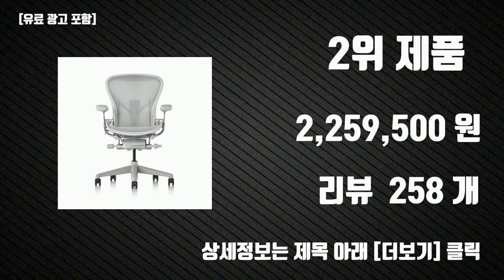허먼밀러 Top10 판매순위, 세부정보, 가격, 리뷰, 후기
요즘 가장 핫한 허먼밀러 Top10 판매순위, 세부정보, 가격, 리뷰, 후기

1위. 허먼밀러 뉴 에어론 풀 의자 B 방문설치, 그라파이트 [2,108,000원]

2위. 허먼밀러 뉴 에어론 풀 의자 B 방문설치, 미네랄 [2,259,500원]

3위. 허먼밀러 뉴 에어론 풀 의자 B 방문설치, 카본 [2,184,500원]

4위. 허먼밀러 에어론 호환 헤드레스트 의자 목받침대 머리 그라파이트 블랙 그레이 화이트 [109,800원]

5위. 허먼밀러 에어론 호환 아틀라스 헤드레스트 의자 목받침대 머리 그라파이트 미네랄, 그라파이트 블랙 [129,800원]

6위. Herman Miller Aeron 2.0 럭셔리 풀 기능 4D 팔걸이 클래식 재진화 2세대 인체공학 의자 컴퓨터 의자, 미네랄 화이트 + B + 4D 팔걸이 + 나일론 풋 [1,915,790원]

7위. 허먼밀러 에어론 호환 아틀라스 헤드레스트 의자 목받침대 머리 그라파이트 미네랄, 미네랄 화이트 [129,800원]

8위. [국내정식수입품] 허먼밀러 공식딜러/ 뉴 에어론 풀 체어/ HermanMiller New Aeron Full chair, Graphite [2,350,000원]

9위. Herman Miller Aeron 2.0 에디션 4D 팔걸이 풀체인지 클래식 재진화 2세대 인체공학의자 컴퓨터의자, 흑연 + A + 4D팔걸이 + 나일론발 [1,687,450원]

10위. 허먼밀러 에어론 호환 헤드레스트 의자 목받침대 머리 그라파이트 블랙 그레이 화이트, 미네랄 화이트 [109,800원]